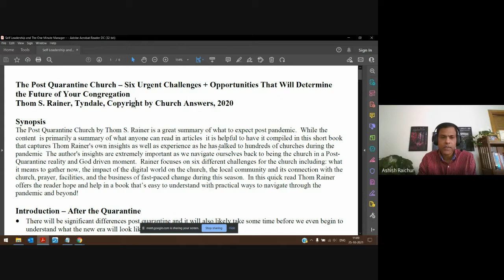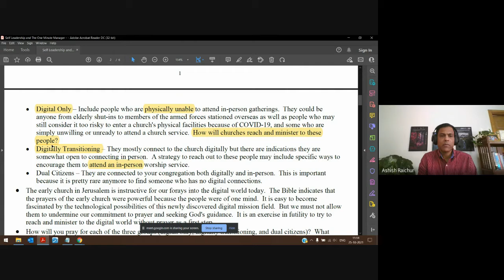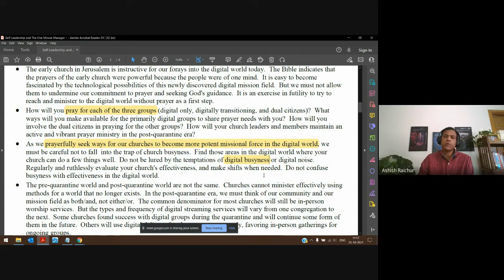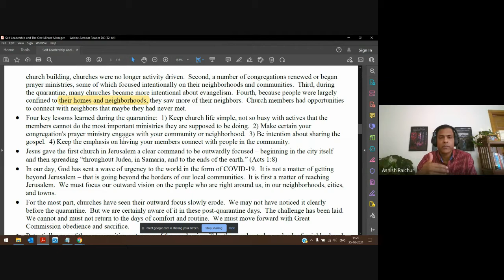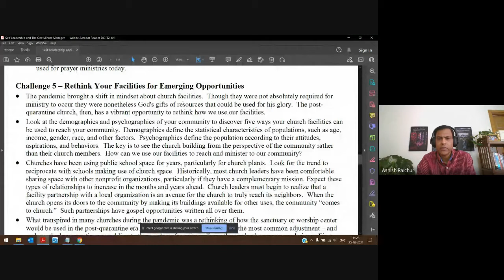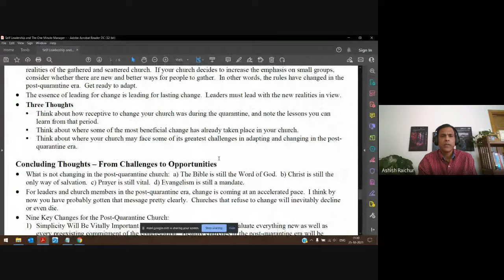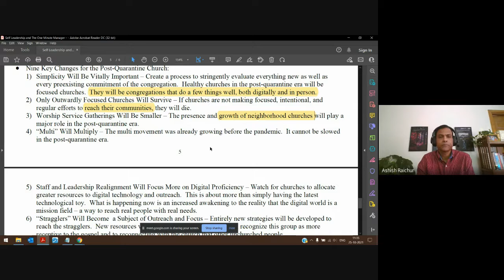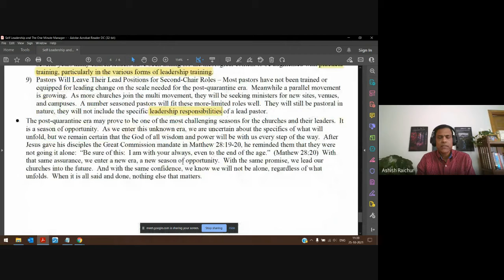Urban Church Planting | Lecture 23 : BC309-UCP-20211025